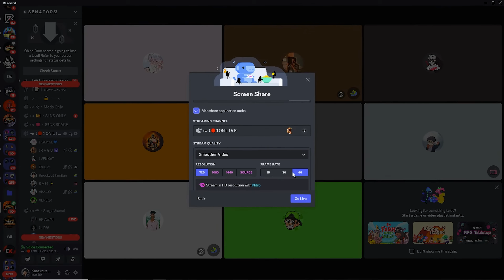🔥GL SENATORS VS RULEBREAKERZ 🔥|| tournament 🏆session 4 🏆